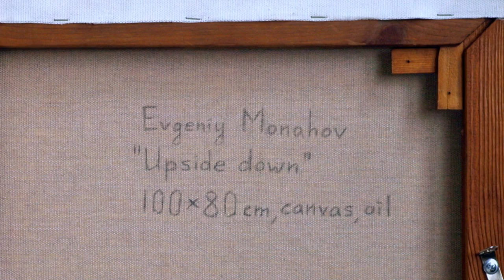"Upside Down" (100x80cm, canvas oil) by Evgeniy Monahov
One of the easiest ways to see the picture with a fresh look, when you doubt in something - turn it upside down. If there are errors, they will immediately become noticeable.

But if you immediately start painting upside down?

It turns out quite an amazing thing - all the usual things that you already know, can not be applied, the brain already becomes insane. After that it ceases to resist, accepts new rules and everything becomes good. It's about the same as to kiss in that way, just better.

Closeups, reverse side, signature and other details in this video.